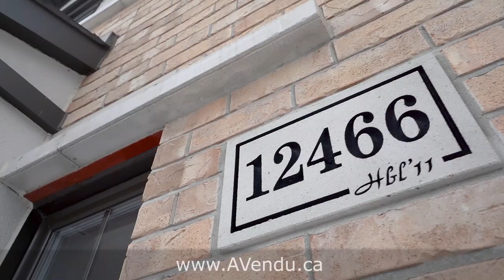📍 12466 | Rue Napoléon-Bourassa | Montréal (Rivière-des-Prairies) 🏠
✅ Nouvelle Inscription | Maison à Vendre | ✅

Est-ce que vous aussi vous voulez une propriété dans un quartier FAMILIAL à 15-20 minutes du centre-ville de Montréal, de plusieurs écoles primaires/secondaires, de plusieurs parcs, du boulevard Gouin Est et proche de toutes les commodités voulues ? 🤗

Près de tous les services 🛎️ ESSENTIELS, et de votre TRAVAIL 💼 ?

Une MERVEILLEUSE maison de 3 chambres à coucher parfaite pour une famille. 👪

Si oui, je vous PRÉSENTE la maison du 12466 rue Napoléon-Bourassa à Montréal (Rivière-des-Prairies).

🏘️ Splendide résidence de 12 pièces.

🛏️ 3 chambres à coucher.

🛀 1 salle de bain & 1 salle d’eau.

🍲 Belle cuisine avec garde-manger walk-in.

👪 Quartier familial.

📌Maison à étages (Jumelé)
📌Année de construction : 2012
📌1 Allée & 1 Garage
📌Climatisation centrale

𝐀 𝐕𝐎𝐈𝐑 🧐

À proximité de tous les services, du boulevard Gouin Est et de l’autoroute 40, de plusieurs parcs et de la Rivière des Prairies, de plusieurs écoles et bien plus. (🛎️&🚗&🌲&📚)

Ne ratez pas votre occasion de l'acquérir! 🤝
15-20 minutes du centre-ville de Montréal! 🌇